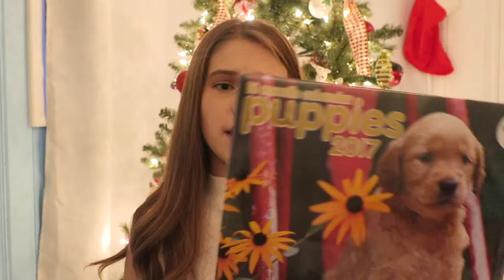WHAT I GOT FOR CHRISTMAS!!! | 2016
Merry Christmas everyone and happy holidays!! I hope that you all enjoyed your Christmas and your holidays! I hope that you all enjoyed this video and if you did make sure to give it a big thumbs up! comment down below what you guys got for Christmas and what other videos you want me to do! and thank you guys so much for being with me for my one year on YouTube it means so so much :) love you all and I can't wait for the new year with you guys!

xo- haley